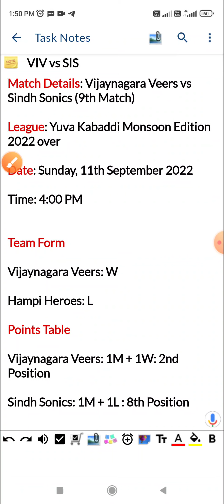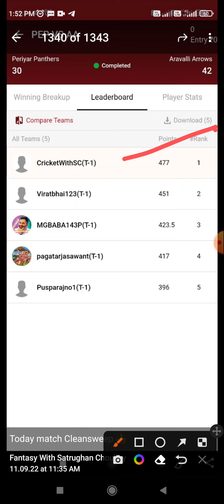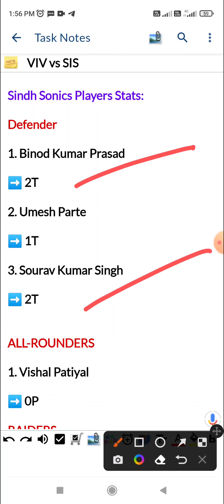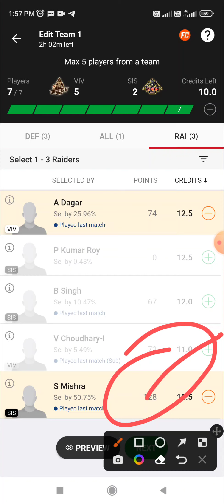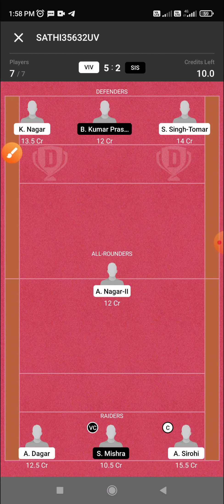VIV vs SIS Kabaddi Dream11, 9th Match, Vijaynagara Veers vs Sindh Sonics, Yuva Kabaddi Series 2022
Match Details: Vijaynagara Veers vs Sindh Sonics (9th Match)

League: Yuva Kabaddi Monsoon Edition 2022

Team Form

Vijaynagara Veers: W

Hampi Heroes: L

Points Table

Vijaynagara Veers: 1M + 1W: 2nd Position

Sindh Sonics: 1M + 1L : 8th Position

Vijaynagara Veers Players Stats

Defender

1. Krishan Nagar

➡️ 2T

2. Shivam Singh Tomar

➡️ 2T

3. Ravi Bhati Alok Kumar

➡️ 1T

ALL-ROUNDERS

1. Amit Nagar

➡️ 3T

RAIDERS

1. Arjun Sirohi

➡️ 11R + 2B + 1T (14P)

2. Vishal Choudhary I

➡️ 8R+1B (9)

3. Abhijeet Dagar

➡️ 6R

4. Subham Bhidhuri

➡️ 0P

Sindh Sonics Players Stats:

Defender

1. Binod Kumar Prasad

➡️ 2T

2. Umesh Parte

➡️ 1T

3. Sourav Kumar Singh

➡️ 2T

ALL-ROUNDERS

1. Vishal Patiyal

➡️ 0P

RAIDERS

1. Sanskar Mishra

➡️ 13R + 5B + 1T (19P)

2. Abhimanyu Kumar Yadav

➡️ 3R

3. Balraj Singh

➡️ 7R + 3B + 1T (11P)

4. Rahul Kumar Gope

➡️ 0P